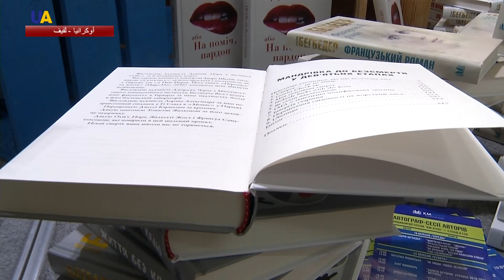انطلاق المعرض الـ25 للناشرين في لفيف غرب أوكرانيا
انطلق في مدينة لفيف غرب أوكرانيا المعرض الـ 25 للناشرين الذي يعتبر أكبر حدث أدبي في أوكرانيا ووسط وشرق أوروبا.